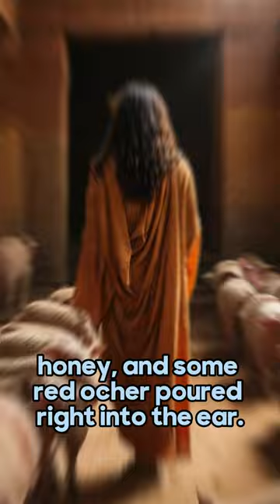Eccentric Facts about Ancient Egyptians: From Baboon-Harvested Dates to Wig Mishaps 😱🐒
Dive into the fascinating world of Ancient Egyptians with our latest short video! Discover quirky facts like their minimalist clothing style, coarse bread diets, and unconventional remedies. Ever heard of training baboons to pick dates or using wax cones and pig eyes? 😲 Let's unravel the mysteries of Egypt's intriguing past! 🌍🔍